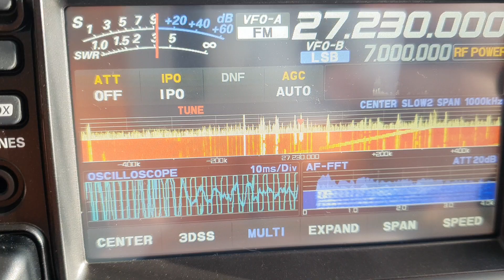cb radio łączność